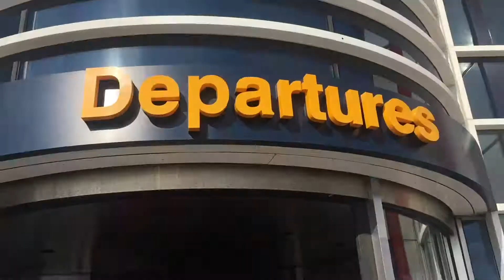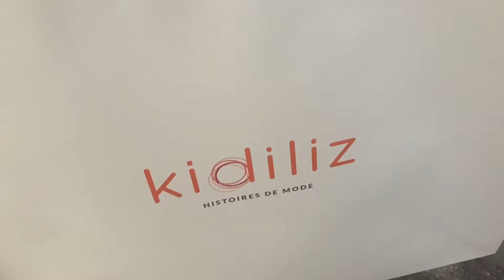TRAVELING TO FRANCE!